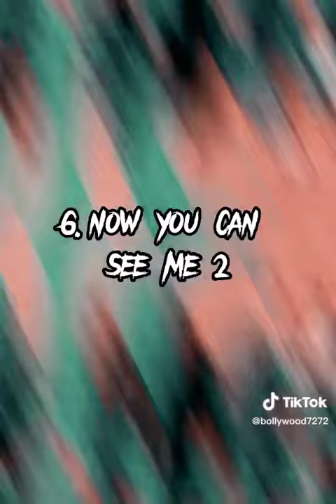March 8, 2023